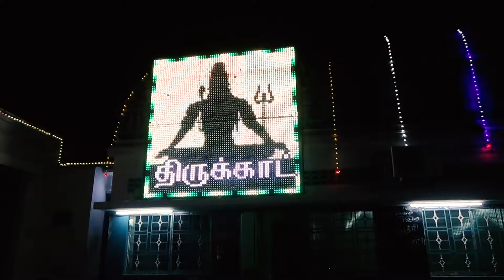Thiruvalam trailer - திருவலம் முன்னோட்டம்!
A magical journey of Art, history and Architecture through the hallowed pillars of the various historical temples of Tamilnadu. The very sight of the temples are enough to shower you with Bhakti, Blessings and a fulfillment of your very Soul! Come join me on this mystical journey for the heart, eyes, mind, and your innerself. Let us journey and awaken together!